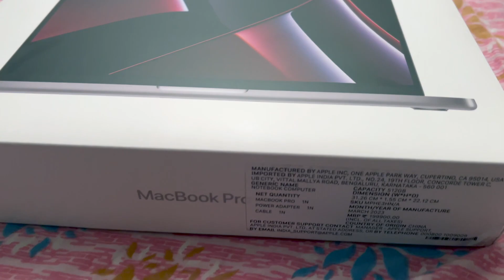Unboxing of Macbook pro m2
As I open the package, we find the sleek and elegant MacBook Pro M2, designed with precision and style. The laptop boasts a slim profile and a premium build quality that Apple is known for.

Now, let's take a look at the specifications of the MacBook Pro M2:

Processor: The MacBook Pro M2 is powered by the latest M2 chip, designed by Apple. This chip offers exceptional performance and efficiency, delivering a smooth computing experience.

Display: It features a high-resolution Retina display with vibrant colors and sharp details. The screen size is available in various options, including 13-inch and 16-inch variants.

Memory and Storage: The MacBook Pro M2 comes with ample memory options, allowing you to choose the one that suits your needs. It also offers generous storage capacity for storing all your files, documents, and multimedia content.

Keyboard and Trackpad: Apple has equipped the MacBook Pro M2 with an improved keyboard and trackpad. These input devices provide a comfortable typing experience and precise control.

Connectivity: The laptop offers multiple connectivity options, including Thunderbolt ports and USB-C ports. These ports enable fast data transfer and versatile connectivity with various devices.

Battery Life: The MacBook Pro M2 boasts an impressive battery life, allowing you to work or enjoy multimedia content for extended periods without worrying about charging.

Operating System: It comes preloaded with Apple's latest macOS, providing a user-friendly and secure operating environment.